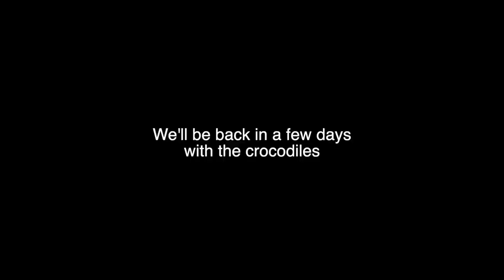What happened when Hunting for Rattlesnakes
This may be my favorite hunting adventure video that I've made to date.  This is what happened when we were hunting for rattlesnakes in the Arizona desert.  It was quite a mission.  There is currently a drought happening so finding animals was pretty tough.  We were on the hunt for about 20 hours straight.  We ended up finding 5 different snakes which included 4 different species.  Each snake species is highlighted within this rattlesnake hunting video.  Find links for our crew below.

We were joined by @ClintsReptiles

We were joined by @davkaufmansreptileadventures

We were joined by @ReachOutReptiles

We were joined by Lee Varner. @urbanheartexotics on IG

A very special shout out to Ryan Lee for taking us to all of his favorite spots to find these amazing rattlesnakes.  Follow him on IG @mud_gunner